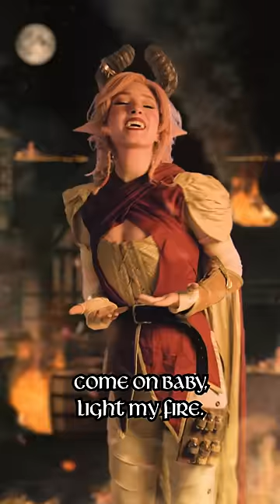Baby's On Fire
Why are there so many songs about babies on fire???

Due to popular demand... Nixie will be burning the house down... again!